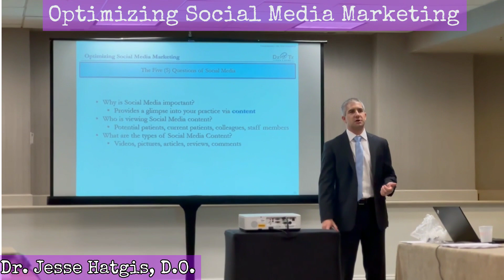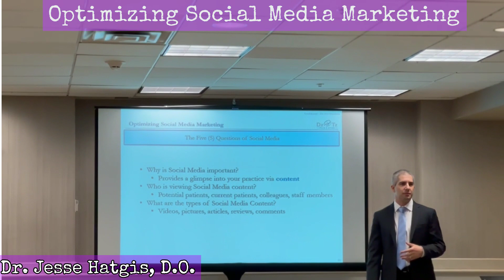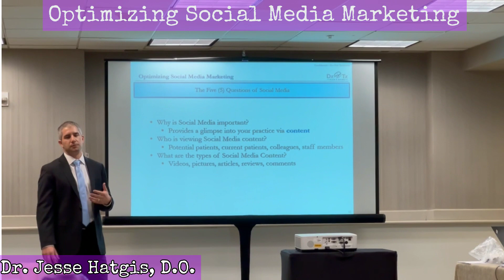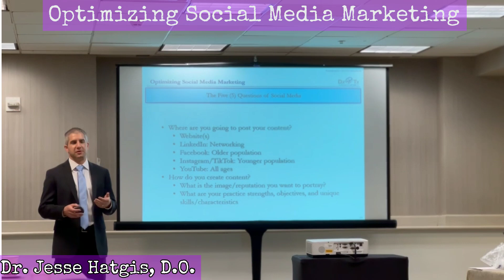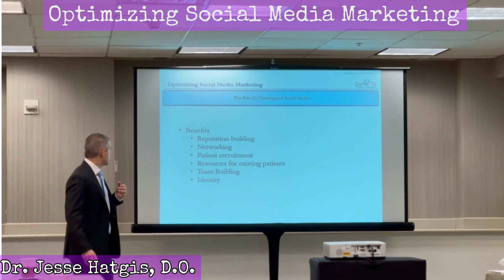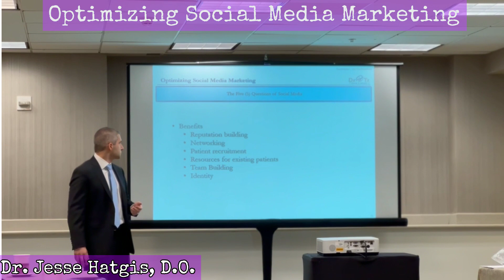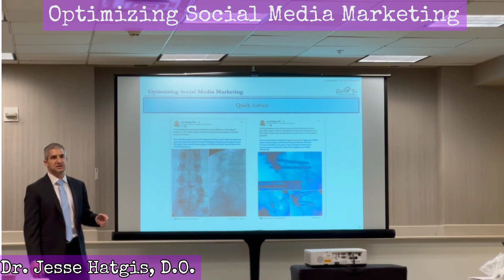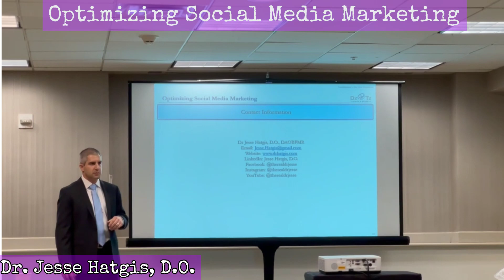Optimizing Social Media Marketing for Medical Practices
I had the honor of presenting on social media marketing optimization to fellow physicians, APPs, administrators, etc in Miami Beach, Florida this weekend in conjunction with the DxTx Summit at the 5th Annual American Society of Pain and Neuroscience ASPN conference.